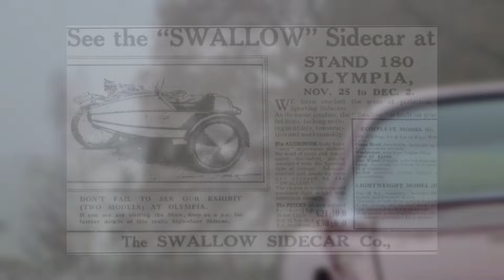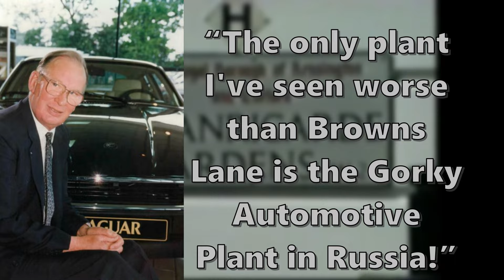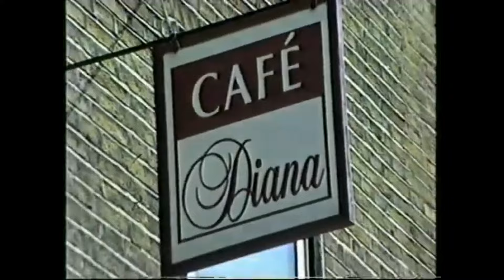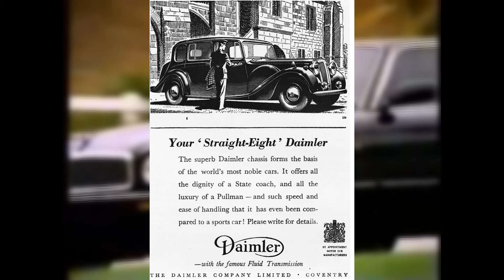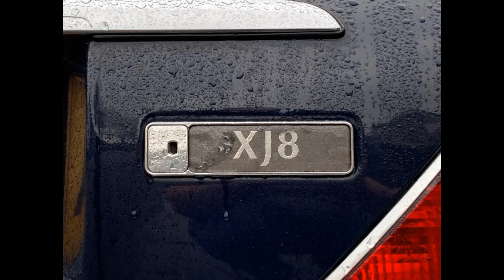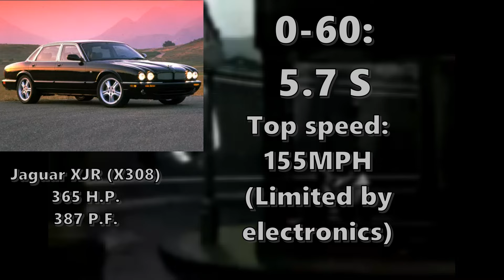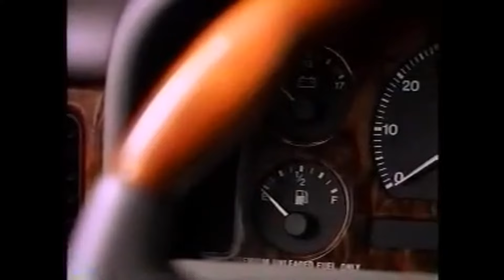Jaguar XJ X300-308: The last of the steel era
It’s hard to imagine that some small business called Swallow Sidecar Company, which was established back in 1922 in the small town of Blackpool, England, producing sidecars for motorcycles, would eventually become one of the most prestigious automotive brands!
And a significant part of this achievement is attributed to the introduction of what was initially considered as the sole sedan of the company, the Jaguar XJ, in 1968, the car itself was intended to replace all other sedans of the marque. The first-gen XJ was truly an innovative car for its time. And today we'll talk about the last true Jaguar XJ!